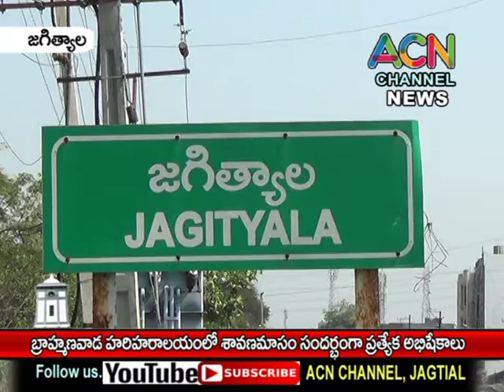జగిత్యాలలో శ్రావణ మాసం సందర్భంగా బ్రాహ్మణ వాడ హరిహరాలయం లో ప్రత్యేక అభిషేకాలు